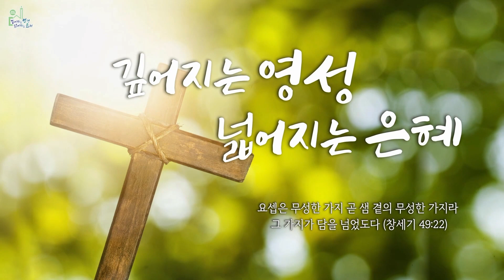2023년 10월 1일 찬양과 고백이 있는 예배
[23.10.1]

내당교회 찬양과 고백이 있는 예배
그레이스 찬양단

1. 나의 가장 낮은 마음
2. 찬양하세
3. 힘들고 지쳐
4. 사랑하는 나의 아버지

Worship Leader. 류정현 집사
Drums. 배창현
Keys. 배선진
Aux keys. 유은아
E.Guitar. 백수현
Bass. 윤종대
Vocals. 김수정 최영은 김지은 전은자